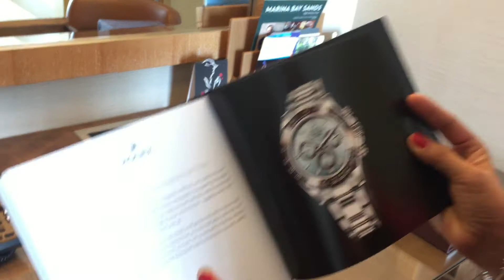marina bay sands suite room